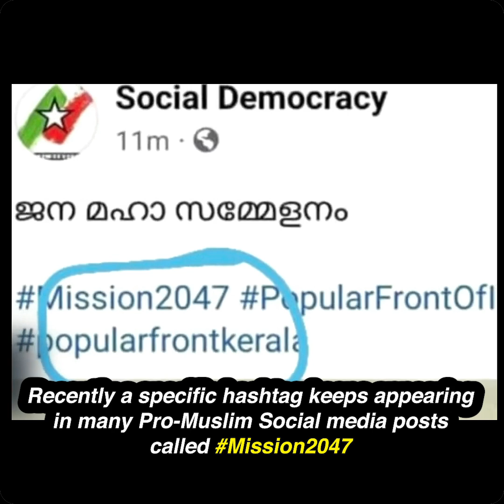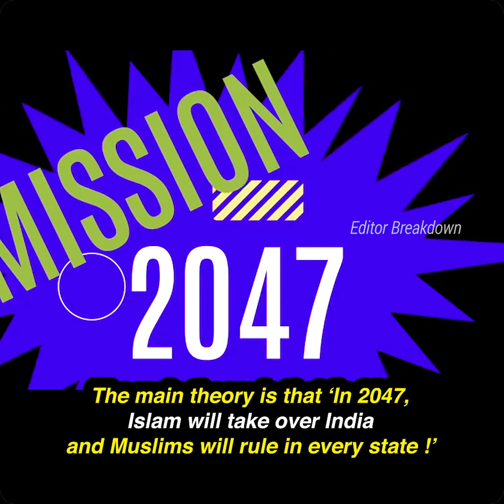Bollywood Actress Adah Sharma about 'Kerala Story'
Bollywood actress Adah Sharma Explains the Truth about her movie 'Kerala Story'.

0:00 - Intro
0:28 - Adah Sharma about the Movie
0:40 - Realifie Kerala Girl Nimisha aka Fathima
1:17 - Nimisha Fathima's comments
1:48 - Kerala Ex-Chief minister V. S. Achuthanandan's comments
2:43 - Propaganda Mission 2047
3:19 - SDPI's 2047 Masterplan
4:04 - Greatest Movie Promotion by People
4:41 - What is Adah Sharma's original accent
5:24 - Bollywood's old stereotypical South Indian accent
6:07 - Telugu accent
7:36 - Adah Sharma's closing statements